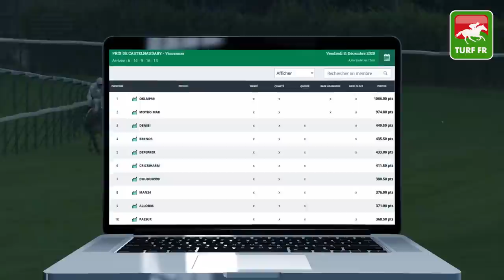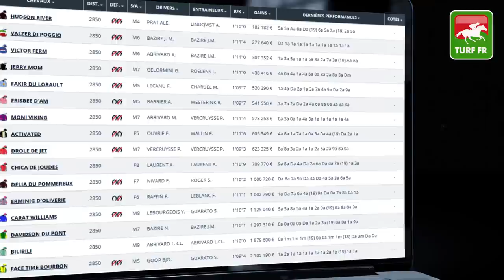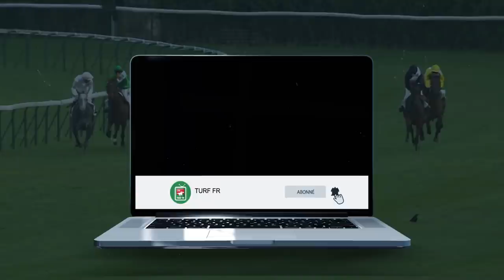Minute Quinté TURF FR : PRIX DU BOURBONNAIS PRIX AMERIQUE RACES ZETURF 13/12/2020 🏇 PMU #223464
🥇 Retrouvez le pronostic exclusif de notre expert Turf Lucius Simenon pour le PRIX DU BOURBONNAIS - PRIX AMERIQUE RACES ZETURF QUALIF 2B le Dimanche 13 Décembre 2020 à l'hippodrome de Vincennes à Paris en France.

✅ Les partants de la course PMU : R1C4 - PRIX DU BOURBONNAIS - PRIX AMERIQUE RACES ZETURF QUALIF 2B
Qualification pour le prix d'Amérique 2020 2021 avec ZETURF
✅ NOTRE BOUTIQUE :

✅ NOS LOGICIELS TURF :
✔️ Logiciel TURF INFO Professionnel Edition: